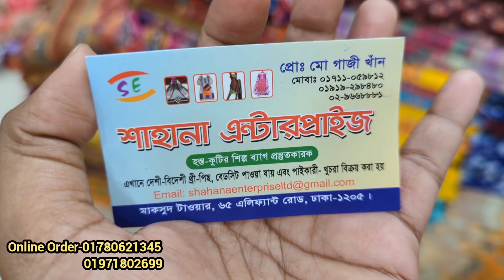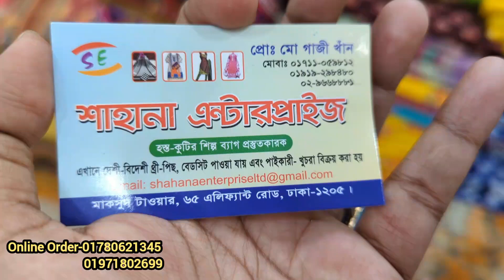কাটচুপি কাজ করা গরমে আরামদায়ক অরগেন্ডি থ্রি পিস/পাইকারি দামে অরগেন্ডি থ্রি পিস